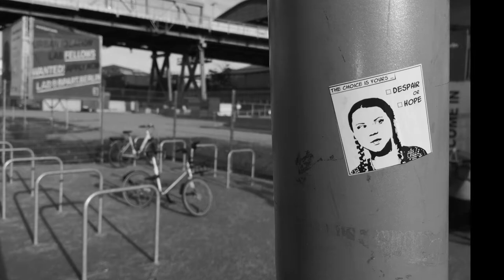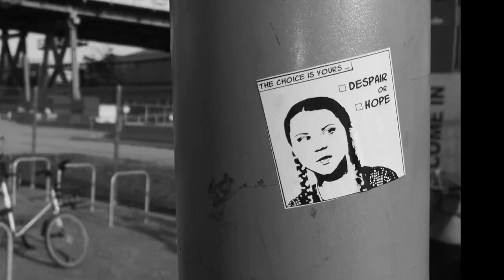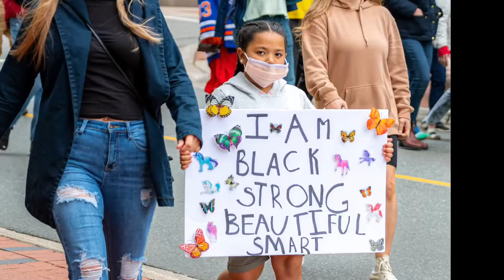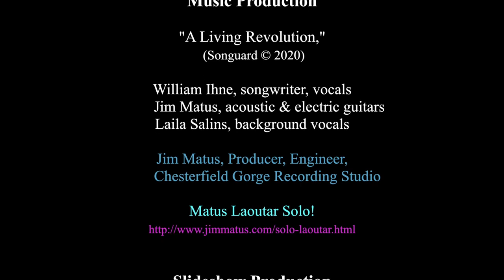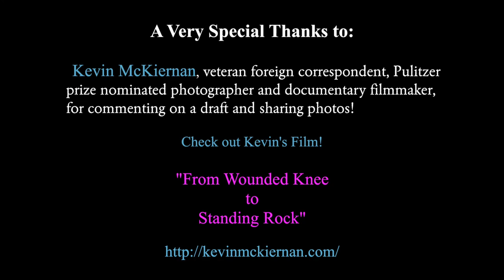People Around the World Stand for Democracy!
Peaceful protesters of all colors, nationalities and stripes march
to make the world a better place in the spirit of Democracy!
The video inspired by BLM protests over George Floyd's murder,
originally released June of 2020.

Recorded at Chesterfield Gorge Recording Studio
Chesterfield, MA

Special Thanks to the photographers whose photos I used that were posted
on the following websites!

1.8 million+ Stunning Free
Images to Use Anywhere.

The Internet's source of
freely usable images.

World's 1st inclusive
free stock photo & video
library,

MUSIC PRODUCTION

William Ihne, vocals, lyrics, music
Jim Matus, acoustic & electric guitar
Laila Salins, vocals

Jim Matus, Producer, Engineer
Chesterfield, Gorge Recording Studio
Chesterfield, MA

Video Production
William Ihne